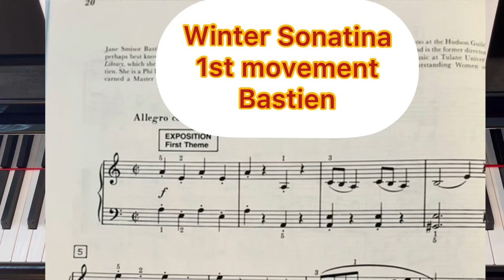Winter Sonatina 1st movement by J. S. Bastien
First Sonatina Album by J&J S Bastien